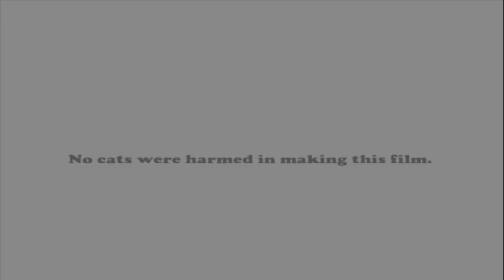Marcus Porter RIVPI Website